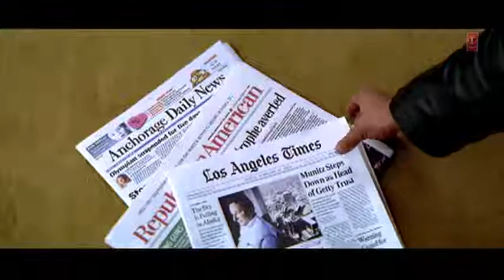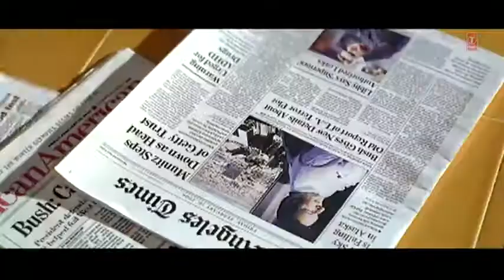28 December 2021(2)